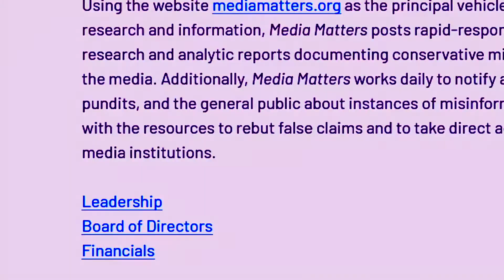Matt Lauer interviews Bill O'Reilly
Watching Matt Lauer (a serial abuser) interview Bill O'Reilly (another serial abuser) after the latter had been exposed but before the former had, creates a truly indescribable experience. Enjoy spotting their respective tells!